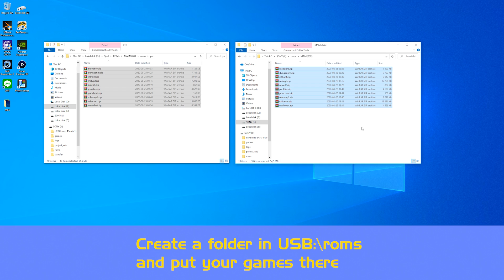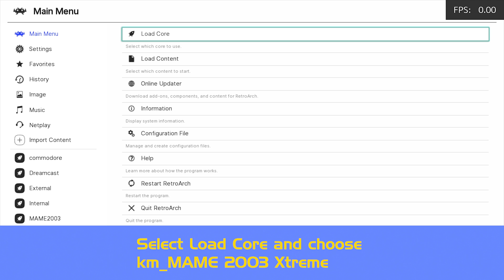Arcade games, MAME 2003 Xtreme, Project Eris 1.0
In order to play arcade games on the PlayStation Classic they need to match the core. The 0.78 ROM set is compatible with MAME 2003 Xtreme. Credits to @KMFDManic for providing the core. These are the games I tried:

Blood Bros.
Dungeon Magic
In the Hunt
Metal Slug 2: Super Vehicle-001/II
Operation Wolf
Perfect Soldiers
Pretty Soldier Sailor Moon
Punch-Out!!
RoboCop 2
WWF WrestleFest

What I use:

SanDisk 64GB Cruzer Fit USB 2.0
SanDisk 128GB Ultra USB 3.0
L-shaped OTG adapter
TP-Link USB WiFi Adapter